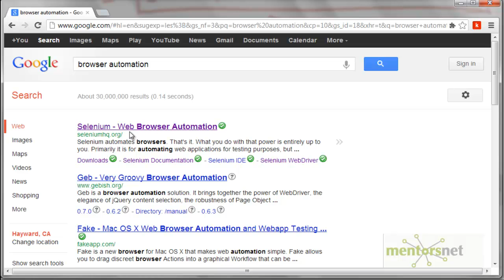SEL 2: Selenium ToolKit